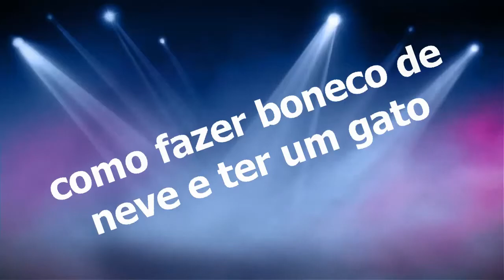minecraft como fazer boneco de neve e gatinho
lololol  hoje chega de video